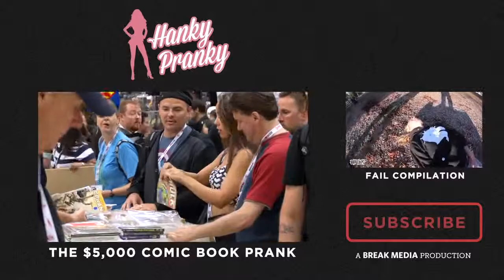Hot Girl Cosplay Prank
No one can resist a hot babe!

Like for your daily dose of fresh viral content from all over the world.